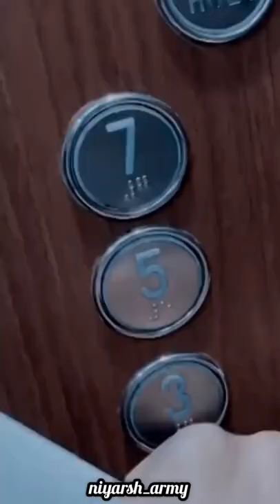𝐍𝐢𝐲𝐚𝐫𝐬𝐡 𝐅𝐚𝐧𝐌𝐚𝐝𝐞 𝐌𝐢𝐧𝐢 𝐕𝐥𝐨𝐠 | 𝐇𝐚𝐫𝐬𝐡 𝐑𝐚𝐣𝐩𝐮𝐭 | 𝐍𝐢𝐲𝐚𝐭𝐢 𝐅𝐚𝐭𝐧𝐚𝐧𝐢 | 𝐏𝐢𝐚𝐧𝐬𝐡 | 𝐍𝐢𝐲𝐚𝐫𝐬𝐡 𝐀𝐫𝐦𝐲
Profile:- niyarsh_army

➛ Don't steal or copy my edits!

➛ Also press that bell Icon so that you won't miss notifications for my upcoming videos!